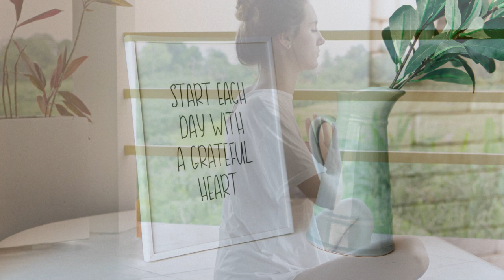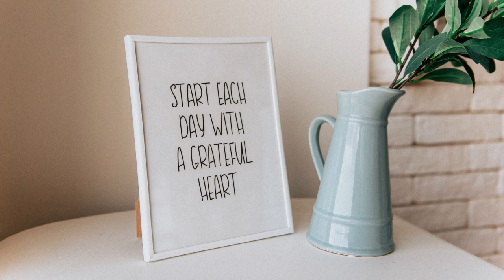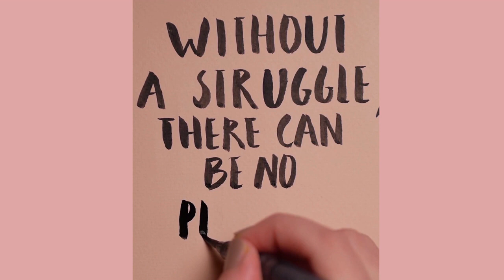I AM; GRATITUDE AFFIRMATIONS; for Wealth, Health, Abundance,